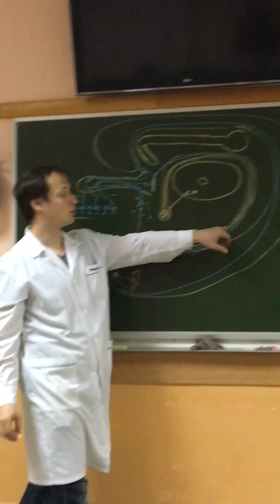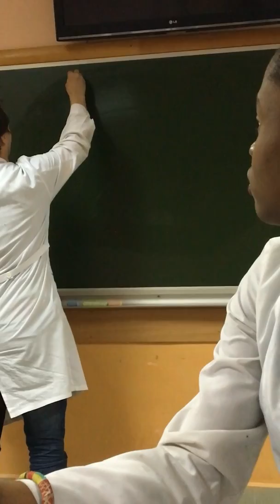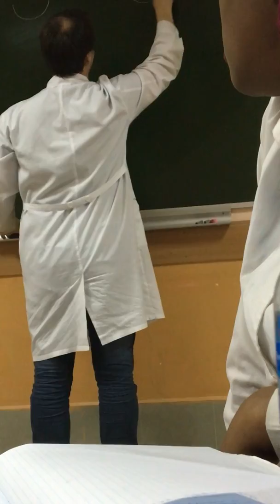Cranial Nerves 1st to 6th